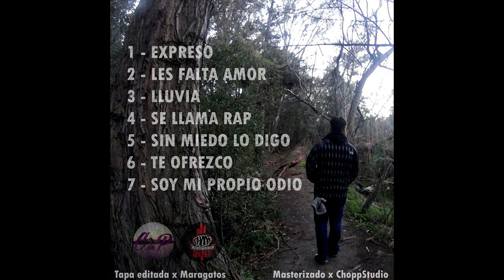05.Rithmiko - Sin miedo lo digo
Material del 2016